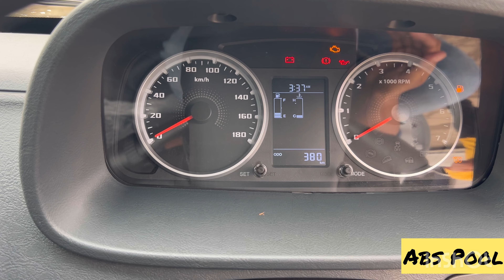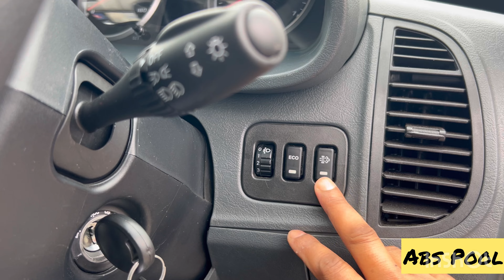Yodha Crew Cab | 4*4 | AC Model | Easy Finance | Tata Motors Finance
Hello viewers this is a Video about Tata Yodha crew cab .
Yodha is available both in AC and Non AC in crew cab .
Option for 2wd and 4wd is also available both in AC and non AC .

Customers can opt for Finance :
Tata motors In House Finance
KYC process
25% down payment

Specs :
2.2 L Di diesel engine
100 hp and 250nm Torque
R15 steel wheels
190mm ground clearance
7 leaf spring on rear and 6 leaf on front
Payload of 1060kg
Power steering and tilt adjustment
Analog and Digital cluster
Manual AC
Driver and co driver adjustable head rest